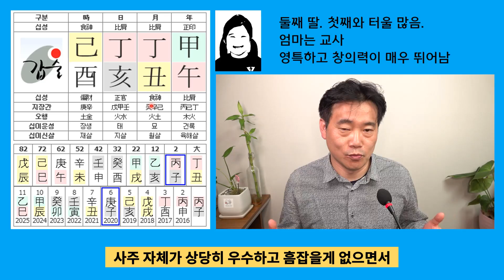6세 된 딸 - 사주 및 진로 적성 분석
재능있고 활달한 6세 된 딸아이의 사주 및 진로 적성 분석입니다.